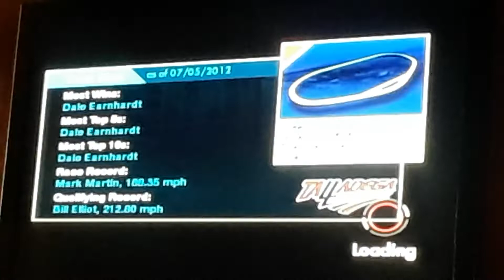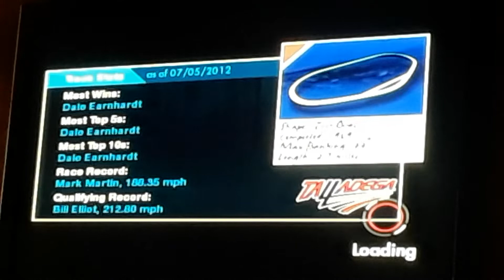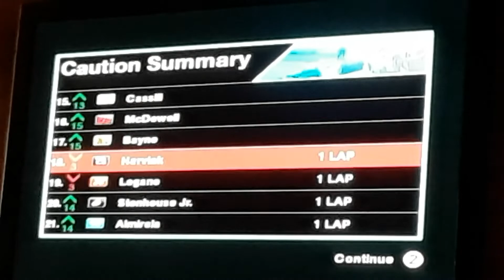NASCAR Inside Line second career Mode 2012 Aaron's 499 Race 10 of 38 Awesome Win!🔥🔥🔥🔥🔥🏆😎😘